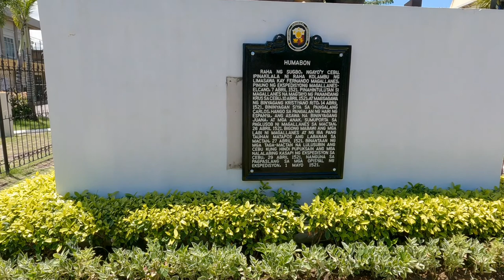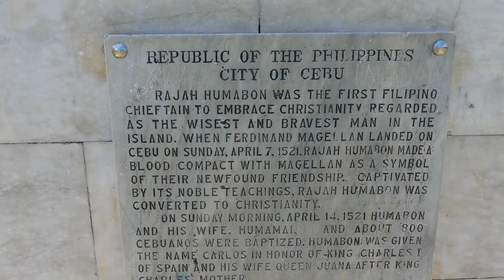RAJAH HUMABON MONUMENT in CEBU CITY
A plaza dedicated to Rajah Humabon (also called Sri Hamabar), the king of Cebu during the first arrival of the Spaniards. The plaza is located at Mabini Street, in front of Cebu Archdiocesan Museum. The plaza features a life-size statue of Rajah Humabon sitting on his “throne”, observing the surrounding area.